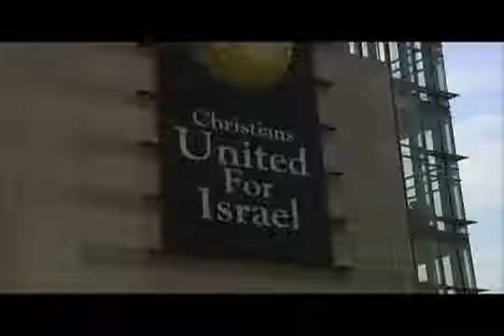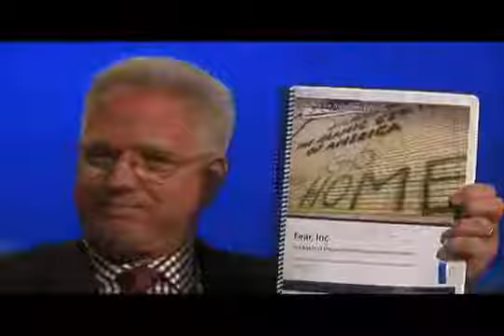Rise of the ISLAM Caliphate 5 of 9 - MUST SEE!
This video series is a MUST see for ALL Americans because it exposes the TRUTH about ISLAM. Yes, I agree that many Muslims are peaceful now, however when their Quran teaches to kill all who do not submit to their false god Allah they will eventually have to OBEY their Quran or be killed themselves.